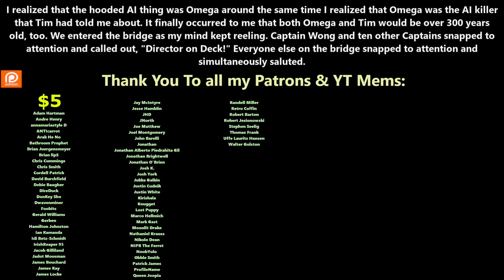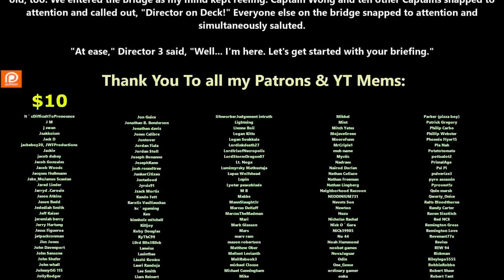The New Species ch.9 of 42 | HFY | Science fiction Audiobook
{TimeStamps}
00:00 Intro
00:10 Chapter 9

Thank you to Tier 4 and 5 Patreons and Channel Members:
Zachary McGee
Bryan Hanley
tommygun1119
Robothaus
B-Robbo
Trevor Smith
Elim Tevir
Brian Means
DoomSnek
Ithilia
John Shafer
William Howard
LanScaper
john silva
Brenton Verlo
H-Town_F2
Casper Arnholtz
Cam Maxwell
Ryan Barkenhagen
AustisticAlaskan
Thirg
thatguy101
FallenAngeI
James Kay
Ágoston Szabó
angry t1t5
MrBishop077
Hollisister
Dragzoon W.R.E
It＇sDifficultToPronounce
Lord Azrekahl
Arcalian